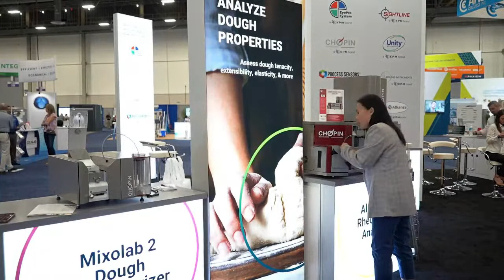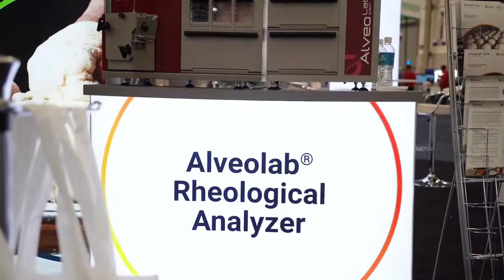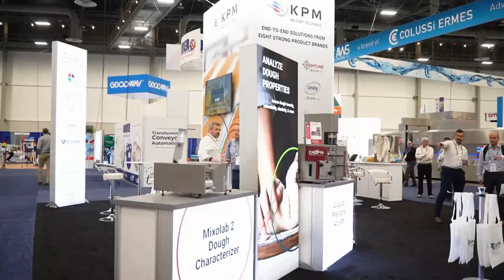Measuring Dough Rheology with KPM Analytics | IBIE 2022 | BAKERpedia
Curious to know how you can measure the quality of your dough?  In case you missed them at IBIE, BAKERin Dr. Lin Carson visited Arnaud Dubat Production & Application Director at KPM Analytics to talk about the Alveolab and the Mixolab. Learn about KPM Analytics’ quality assurance tools